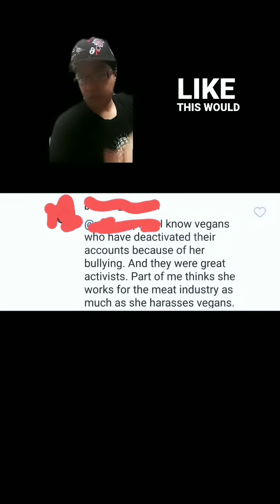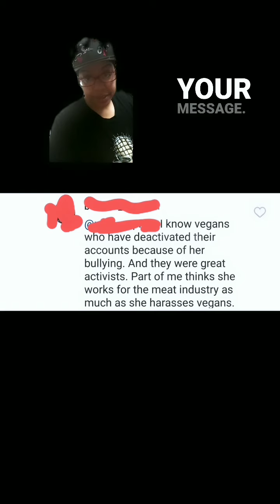Activist Support Weekly Reminder Part 42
Activist Support Weekly Reminder

Sometimes, even us as Activists need to be held accountable and need to be given feedback. Stop taking it so personal. No one is harassing you or bullying you. The vegan narrative needs to be fixed and in all honesty, vegans and Activists are the very ones destroying it. This welfareist, plant based, environmental, human rights "movement" needs to go.

Never be afraid to be different than others. Don't think you ever have to not say this or that because of how it's going to make someone feel. You're here for what the animals need. Not what someone's feelings need. So don't doubt yourself or anything you have to say. Whatever is on your mind, with some pretty damn high confidence, speak it.

There is a helpline and website for activists. Online chat times vary. Please send them a message if they're offline.